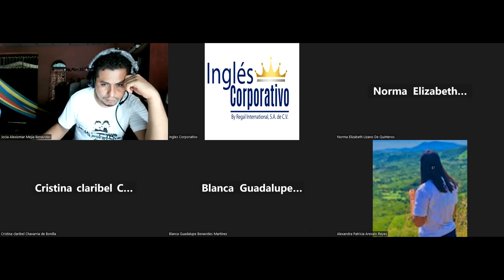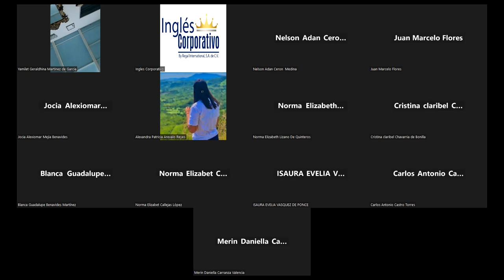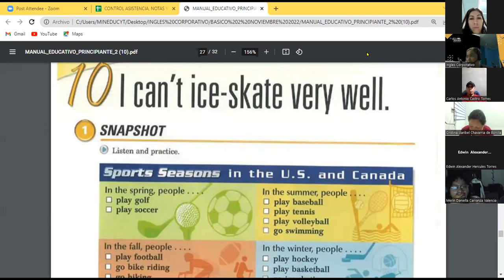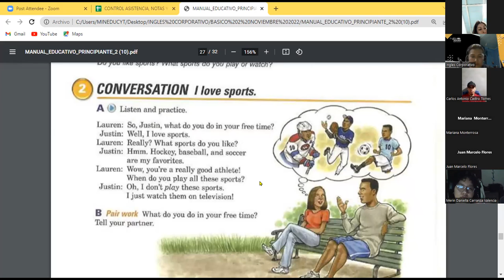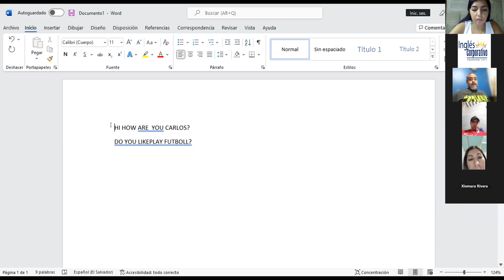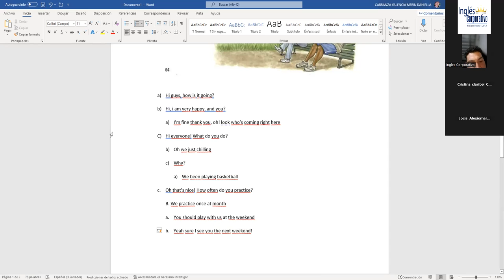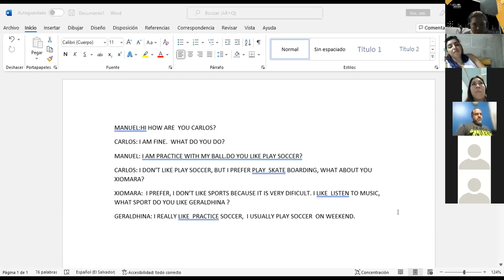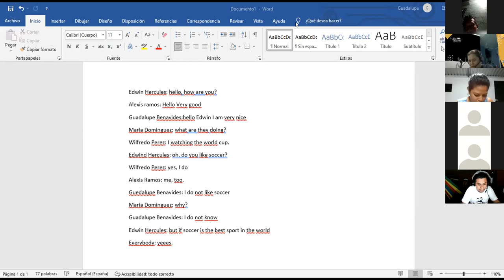Inglés Corporativo-21-11-22 SPORTS